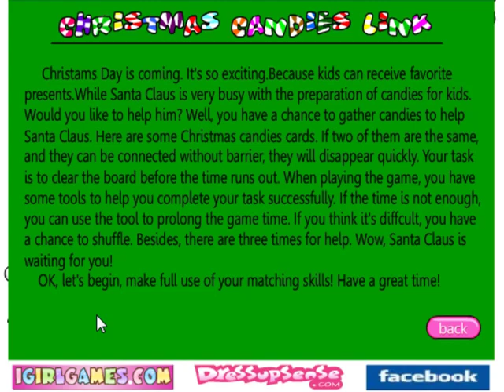Let's Play Christmas Candies Link: HARDCORE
Warning: the very young and weak willed will want to look away before viewing the intense hellish world that is Christmas Candies Link. Santa knows you've been naughty, and he's coming with his tentacles to find you.
I can't believe I played this for 6 minutes.